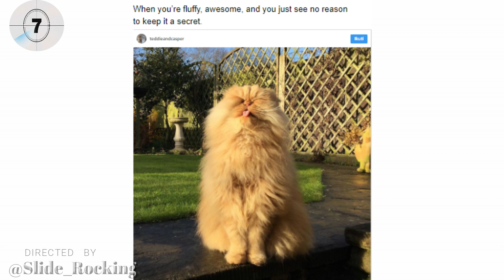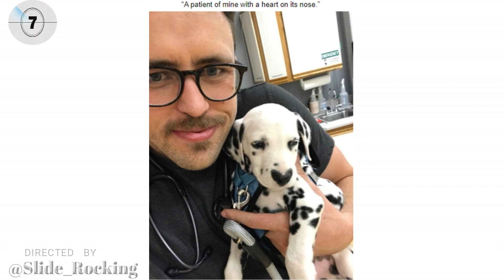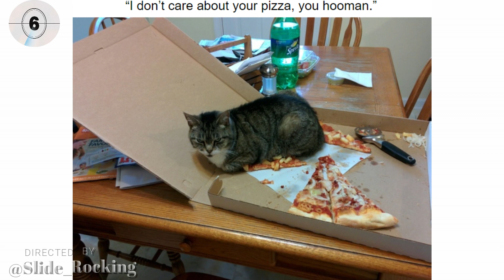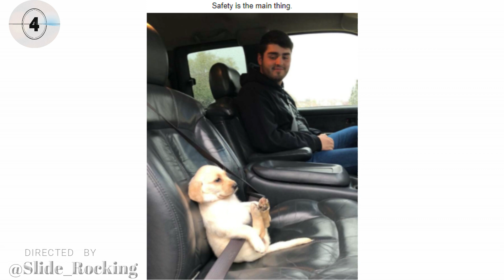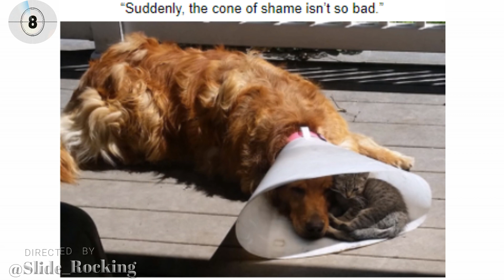30 Photos of Cats and Dogs to Make You Forget About Everything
30 Photos of Cats and Dogs to Make You Forget About Everything

Four-legged friends can make people forget about all their problems in the blink of an eye. And “Awww” will be the only thing you’ll be able to say after looking through these pictures. Besides, you’ll have a chance to get some positive energy.